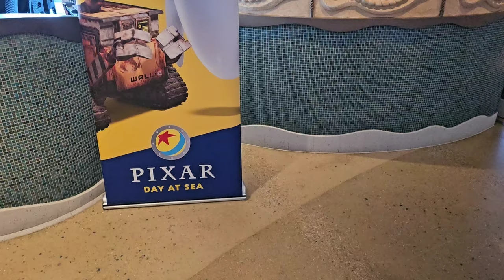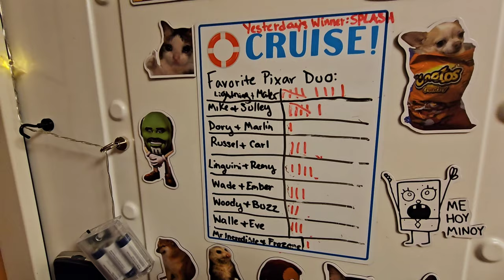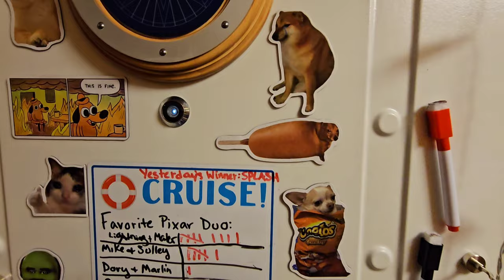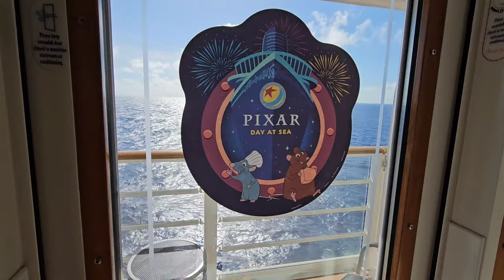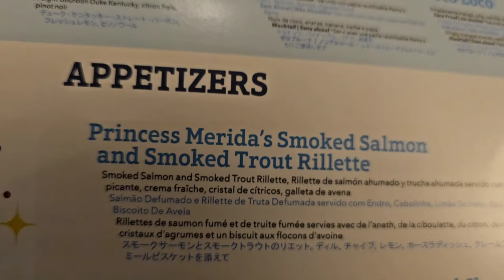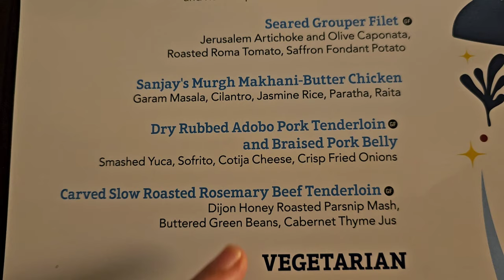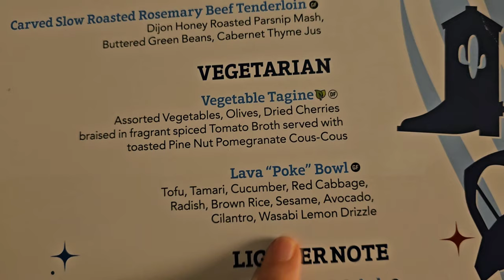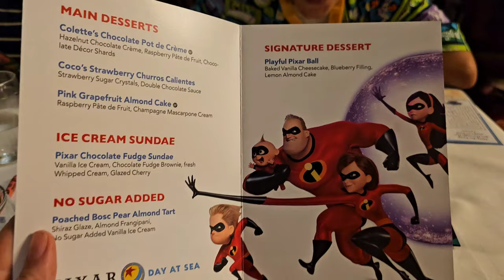Disney Cruise Line Fantasy Day 6 : Royal Court Dinner and PIXAR DAY AT SEA!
This video will help you plan your PIXAR day at sea! The jack jack baby dash was HILARIOUS but I NEVER expected the turnout to be so PACKED! As always we explore the wonders of our evening meal and what vlog wouldn't be complete without the humor of my father!